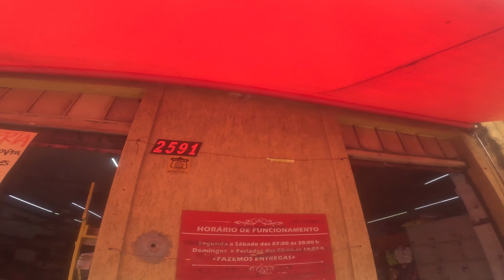GoPro Hero 11 - Chegando na Vila Prudente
Vila prudente

Subindo a serra da imigrantes

Descendo de Diadema a Praia Grande de R3

GoPro Hero 11   Diadema a Praia Grande de R3  Fz25